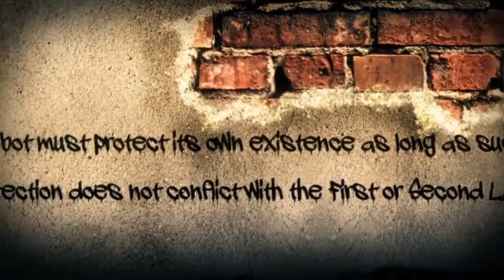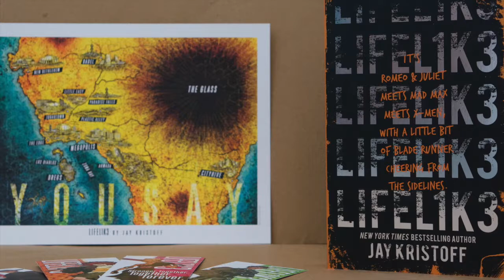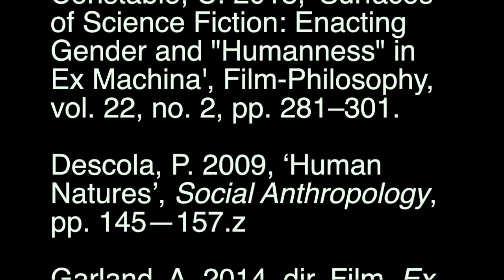ASS330 Vlog | Androids, Cyborgs, Robots, and AI in Media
For Subject ASS330: Cyborg Anthropology, Assignment 4